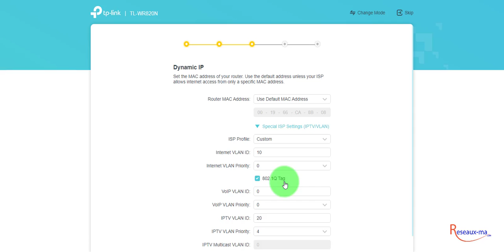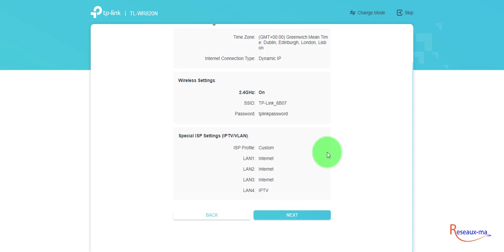How to Configure TP-LINK TL-WR820N v2 Multi-Mode Wireless N Router Wi-Fi 300Mbps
Comment Configurer TP-LINK TL-WR820N v2 Multi-Mode Wireless N Router Wi-Fi 300Mbps